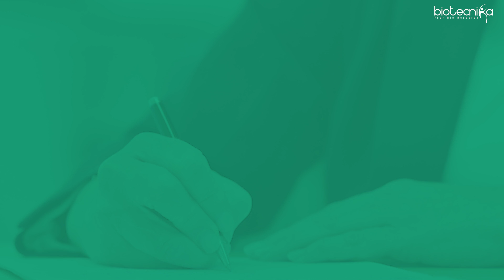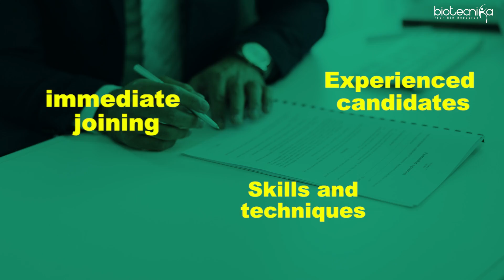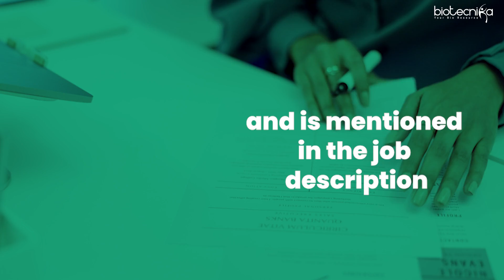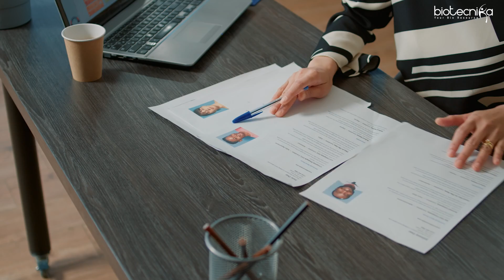How to Craft a Killer Cover Letter as a Fresher To Get Job in Biotech Industry?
🔬 Landing a job in biotech as a fresher? Watch this video for essential tips on creating a killer cover letter! 🚀 Learn to showcase your passion, highlight achievements, and structure your letter for maximum impact. 🌟